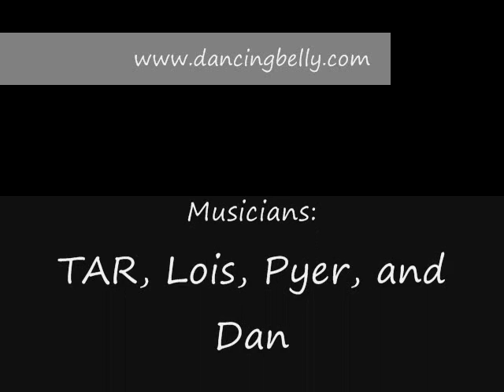Bellydance Viva Madrid